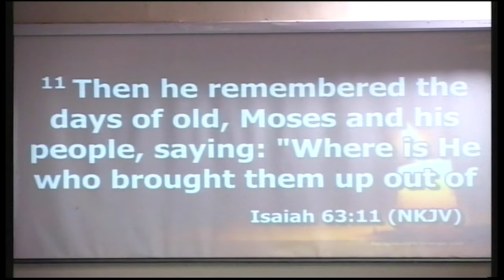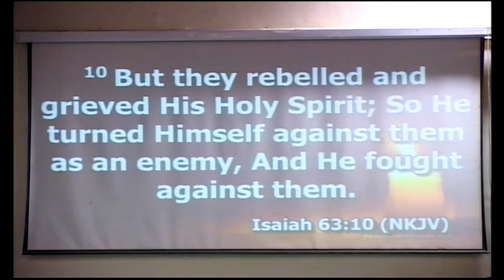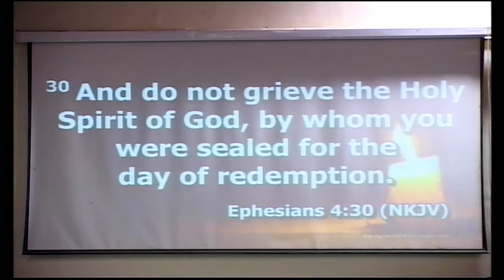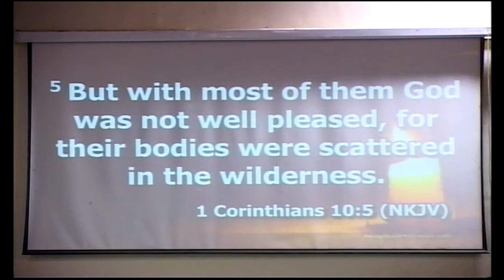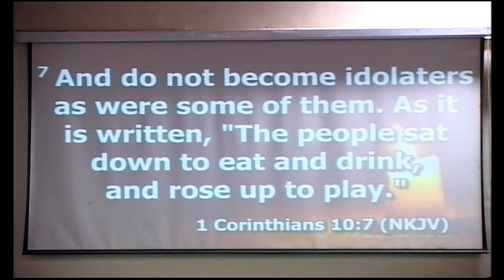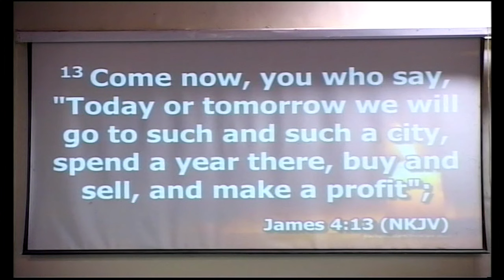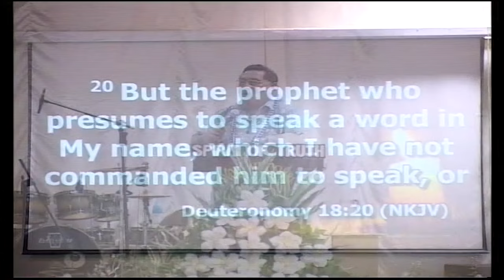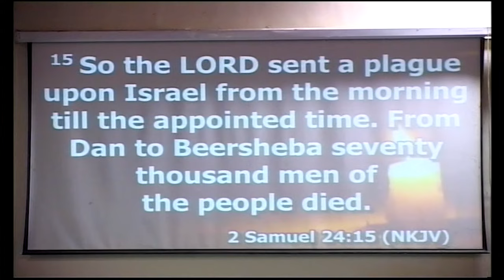AUA LE FAATIGA I LE AGAGA PAIA | Apostle Viliamu Mafo'e | 26.08.2018 | WCCCW Samoa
WEDNESDAY CELL GROUP - FLASHBACK WORD OF GOD BY APOSTLE VILIAMU MAFO'E
THEME: AUA LE FAATIGA I LE AGAGA PAIA
Word of God Date: 26/08/2018
Streamed on HwcOtahuhu FB Page on 23/09/2020
VIDEO CREDIT: Kingdom TV Production & Worship Centre Christian Church Worldwide Samoa

For more content from Apostle Viliamu Mafo'e please follow
'Worship Centre Christian Church Worldwide, APIA':

To God be the Glory, Forever & ever. Amen.